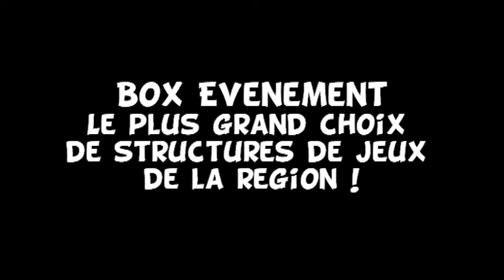Guirlande lumineuse en ballons.mpg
Une décoration originale pour vos soirées, ou pour toutes opérations, avec des ballons.
rubrique ballons